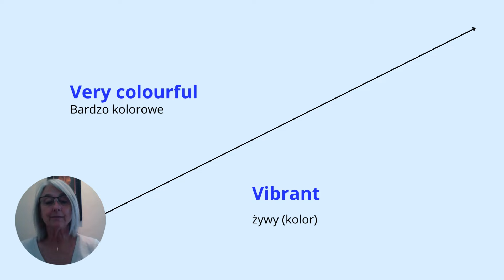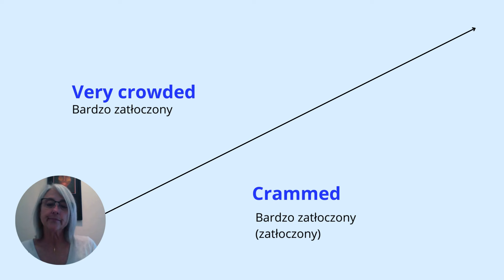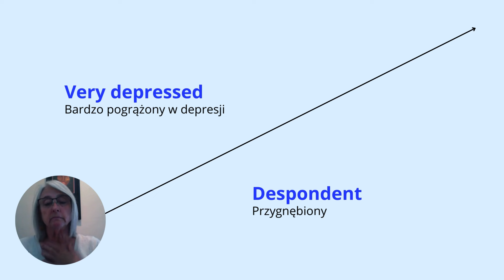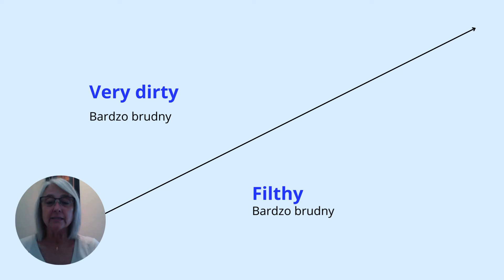Różne sposoby powiedzenia tego samego Mówi Native Speaker Część 4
Znajomość języka angielskiego jest obecnie nie tyle przydatna, ile niezbędna do rozwoju zawodowego. W wielu branżach wymóg umiejętności porozumiewania się po angielsku jest wręcz oczywisty. Jeśli marzysz o pracy w międzynarodowej korporacji lub Twoim celem jest osiągnięcie wysokiego stanowiska, opanowanie języka angielskiego przynajmniej na poziomie B2 powinno znajdować się dosyć wysoko na Twojej liście priorytetów. Szczególnie przydatna i ceniona przez pracodawców jest znajomość angielskiego biznesowego. Dzięki niej będziesz mógł swobodnie komunikować się po angielsku z klientami, współpracownikami i kontrahentami zagranicznymi, stając się tym samym pracownikiem bardzo cennym dla firmy.
Angielski dla Polaków English for Poles

00:00 Różne sposoby powiedzenia tego samego. Native Speaker czyta
00:13 Rozpoczęcie słownictwa: Very cold-Freezing
01:49 Very deep - profound
02:45 Very different - disparate
03:21 Very dull - tedious